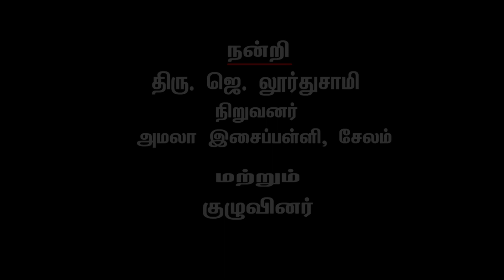Christmas Carols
By
Mr .Loorthu Samy
Founder,
Amala Music Academy.